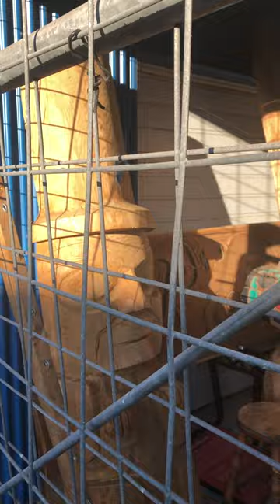totem pole carver painting Granville Isl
Totem pole carving / painting at Granville Isd.